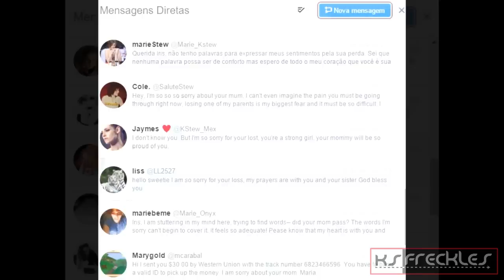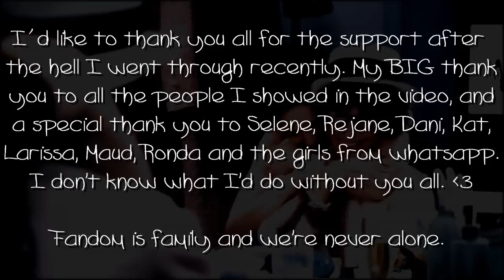Kristen Stewart || See You Again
So I decided to make this video because I love the song... And also because I wanted to thank the people who stood by me at such a difficult time of my life.